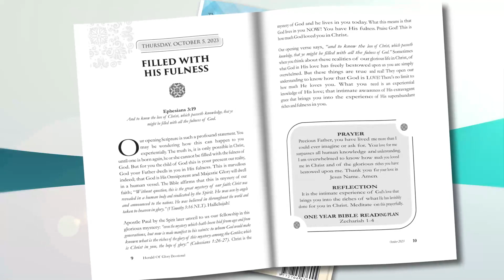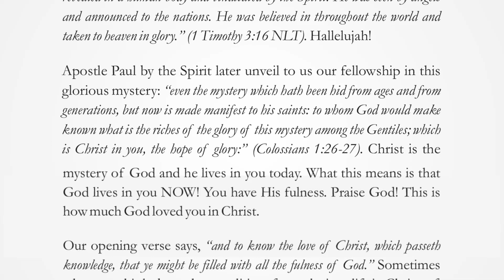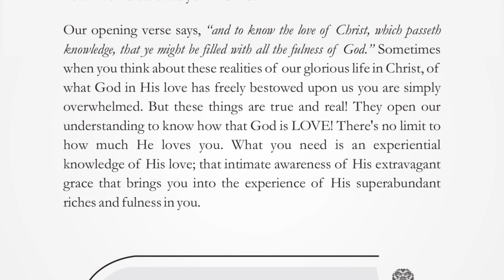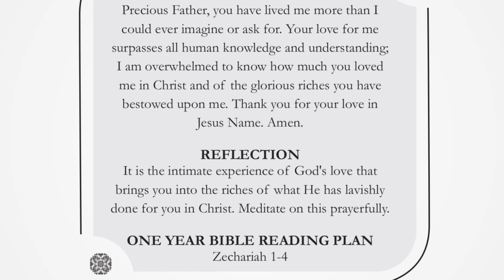FILLED WITH HIS FULNESS | THURSDAY OCTOBER 5. 2023 | HERALD OF GLORY DEVOTIONAL